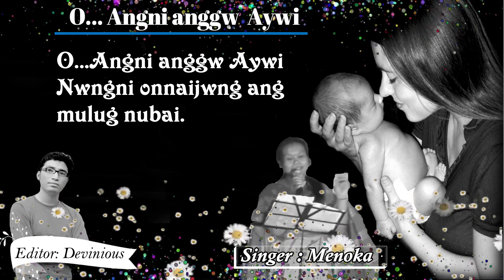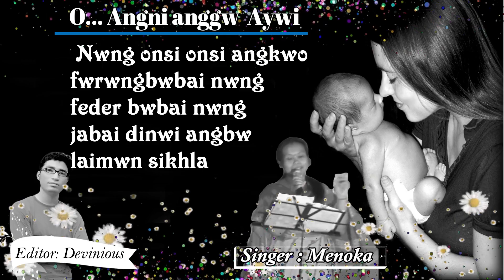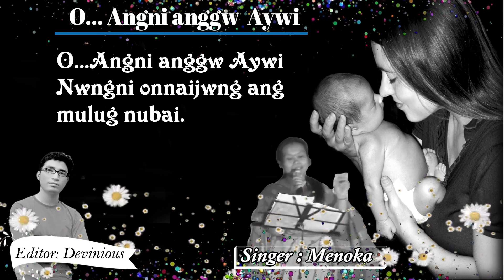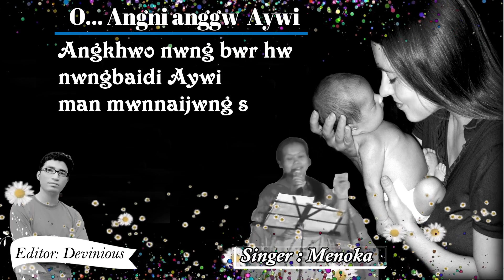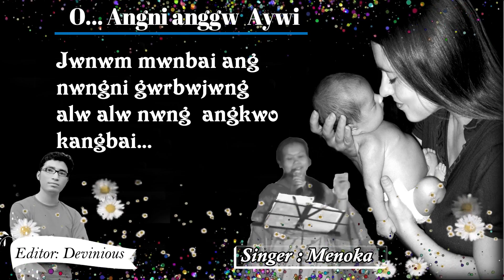O....Angni anggw Aywi/Mother's day special video song